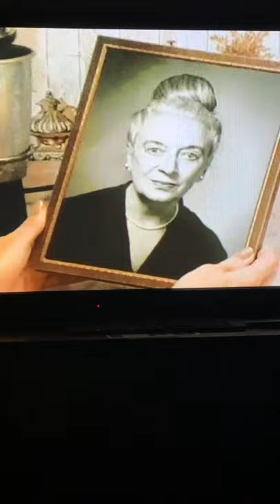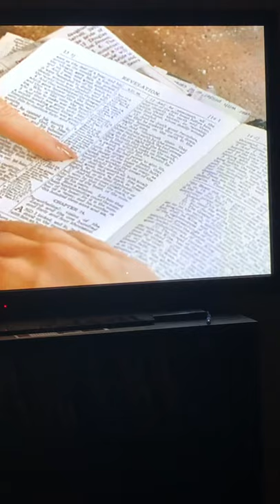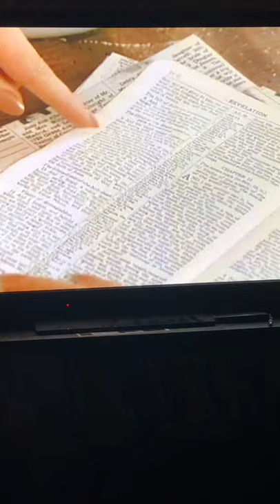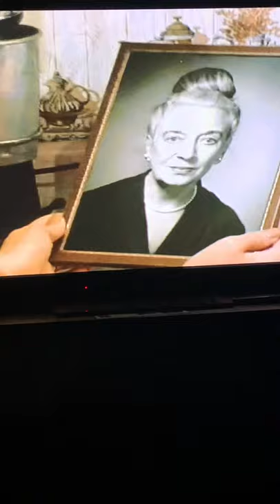Thief in the Night Series Clip Part 3